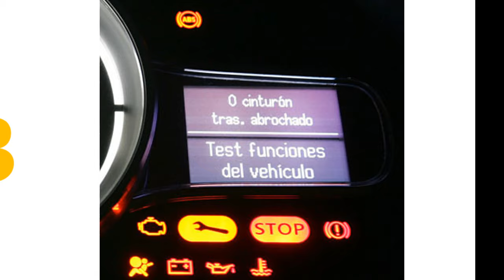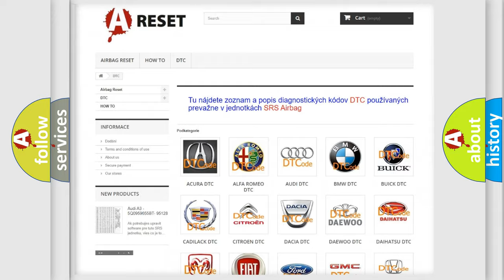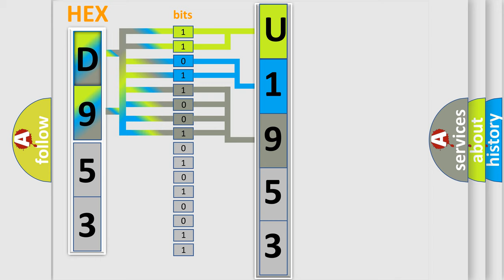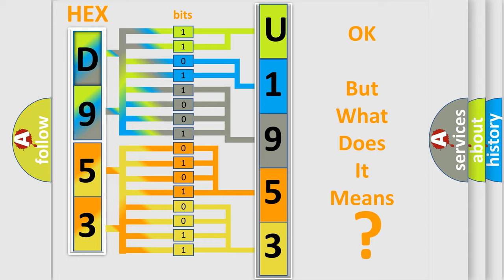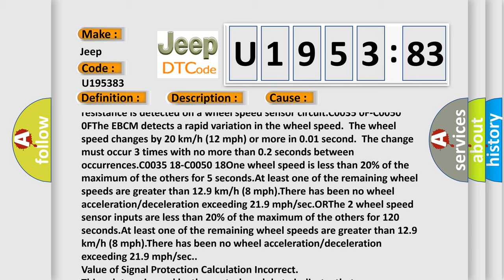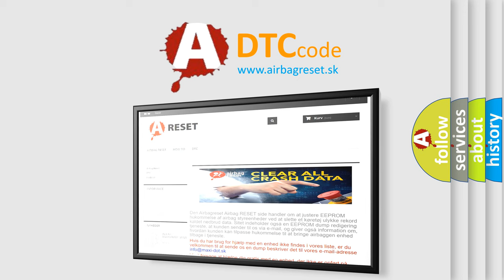DTC Jeep U1953-83 Short Explanation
Contents:
0:21 Basic DTC analysis according to OBD2 protocol standard.
1:48 Insight into programming
2:58 A diagnostically understandable description of the Diagnostic Trouble Code
3:05 Basic error definition

Make:
Jeep
Code:
U1953 83
Definition:
Right Front Wheel Speed Sensor Circuit No Additional Information
Description:
C0035 00-C0050 00 Ignition ON.C0035 0F-C0050 0F Ignition ON.The brake pedal is not pressed.A DTC is not set for the other wheel speed circuit on the same axle.C0035 18-C0050 18 Ignition ON.The brake pedal is not pressed.No other wheel speed circuit DTCs are set.At least two other wheel speeds are not 0 km or h.
Cause:
C0035-C0050 00A short to voltage,short to ground or an open or high resistance is detected on a wheel speed sensor circuit.C0035 0F-C0050 0FThe EBCM detects a rapid variation in the wheel speed.The wheel speed changes by 20 km or h (12 mph) or more in 0.01 second.The change must occur 3 times with no more than 0.2 seconds between occurrences.C0035 18-C0050 18One wheel speed is less than 20% of the maximum of the others for 5 seconds.At least one of the remaining wheel speeds are greater than 12.9 km or h (8 mph).There has been no wheel acceleration or deceleration exceeding 21.9 mph or sec.ORThe 2 wheel speed sensor inputs are less than 20% of the maximum of the others for 120 seconds.At least one of the remaining wheel speeds are greater than 12.9 km or h (8 mph).There has been no wheel acceleration or deceleration exceeding 21.9 mph or sec.